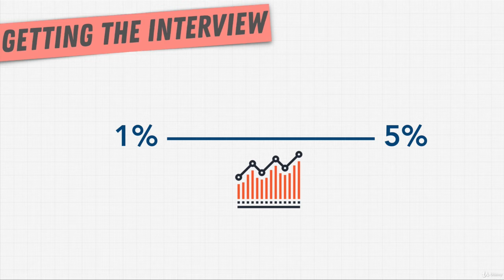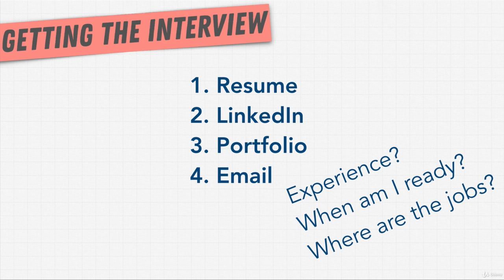Getting More Interviews : 1 Section Overview